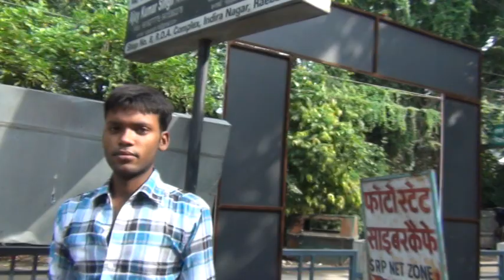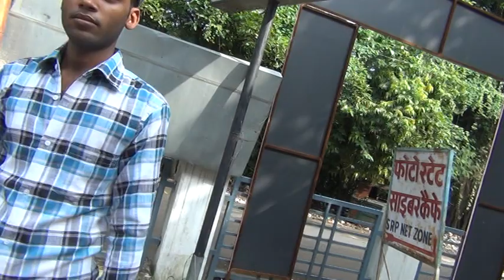14-08-2014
Quick Facts

Real Name: Krishna Kumar Mishra

Other Names: Vanar Baba, Kutta Baba, Gadaha Baba, Suwar Baba

Date of Birth: 2 June 1937

Marital Status: Married

Wife: Satyabhama Mishra

Children: 2 Daughter; Geeta Mishra and Anjali Mishra

Resident: Raebareli, UP